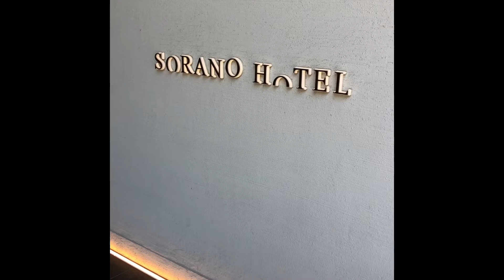テスト動画3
動画が見やすくなるように調整を加えているところです。